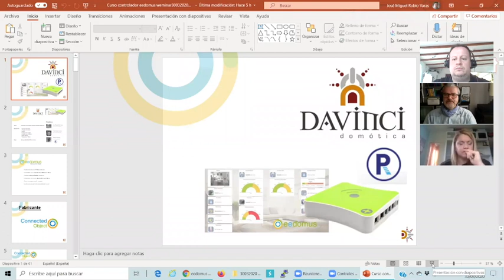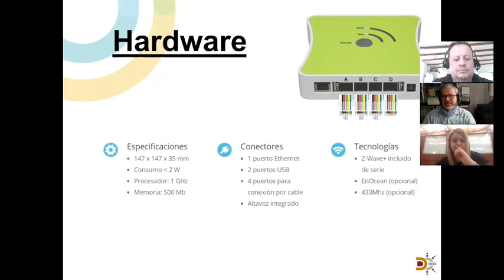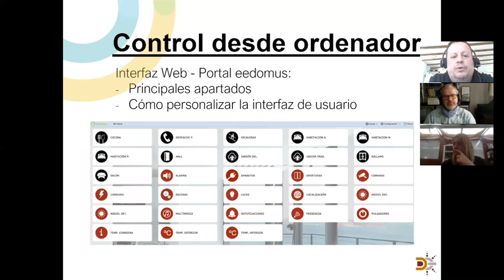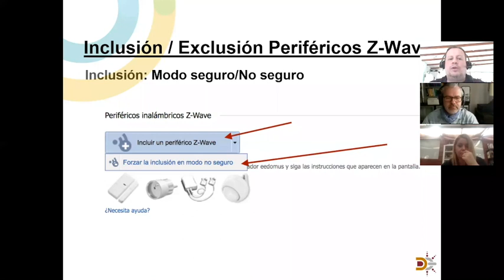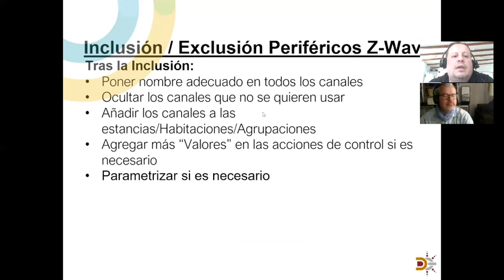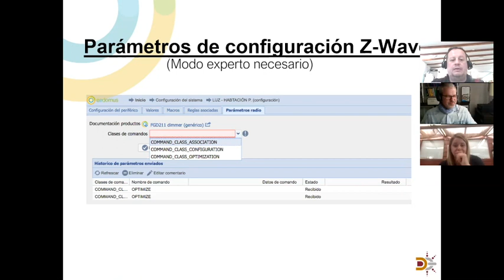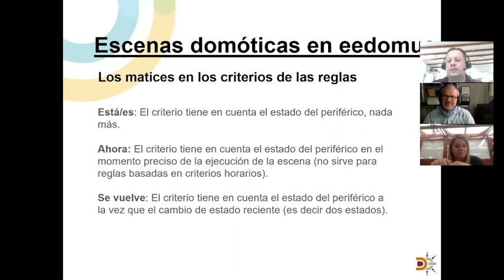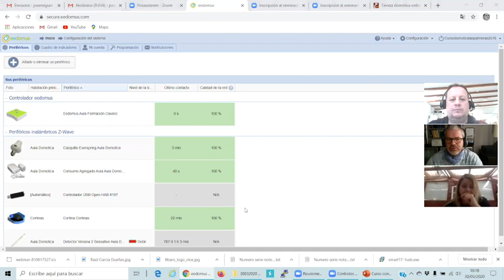20200330 Webinar eedomus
Dada la situación de confinamiento empezamos con una serie de webinars divulgativos sobre domótica, tecnologías inalambricas y Z-Wave. En concreto este es sobre el controlador domotico Z-Wave eedomus: